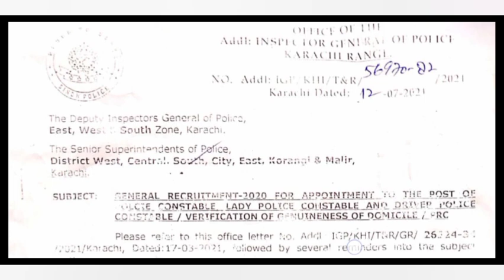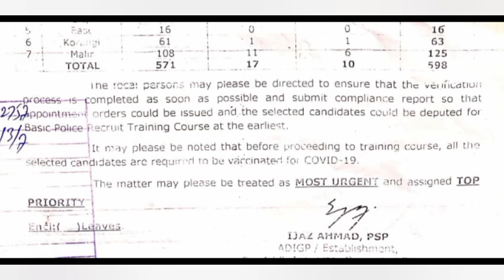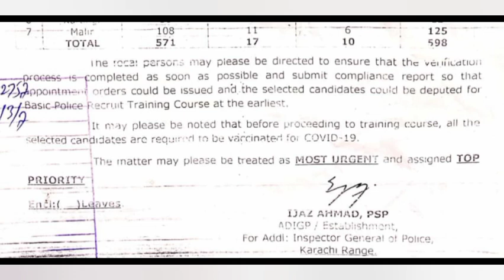Karachi police appointment letter update | sindh police | sindh police jobs